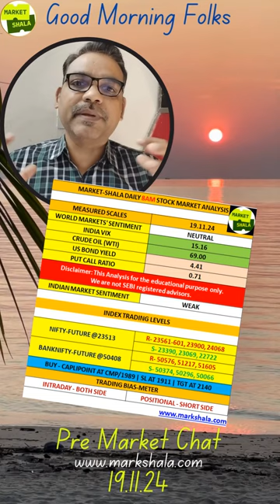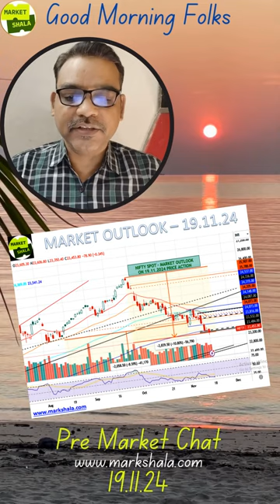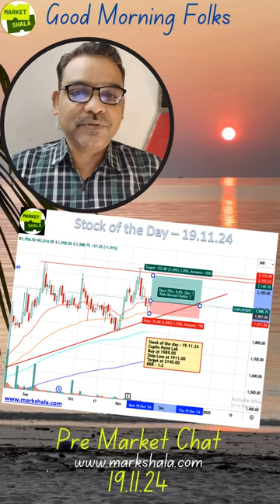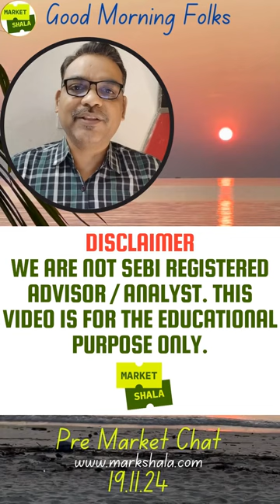Pre-Market Analysis Today | World & Indian Market Sentiment | Nifty & Bank Nifty Levels + Trade Idea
Welcome to Pre-Market Analysis Today – your go-to daily 10-minute update on the latest global and Indian market sentiment! 🌍📈

In today’s video, I break down price action from the previous trading session and analyze how it might affect the Indian stock market on the open. Get the crucial Nifty Futures and Bank Nifty Futures levels you need for intraday trading and trade execution. 🎯

Additionally, I’ll be sharing a positional trade idea of the day, offering actionable insights on a carefully selected stock for those looking to make medium-to-long-term gains. Whether you’re a day trader or swing trader, this video is packed with value!